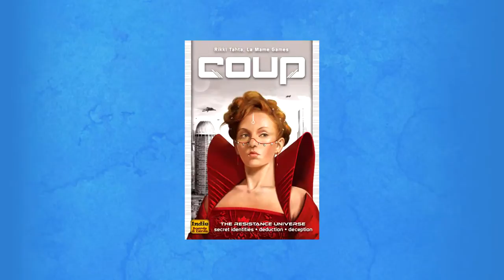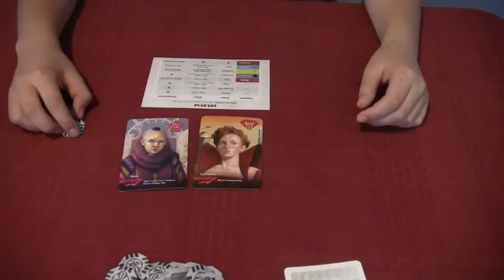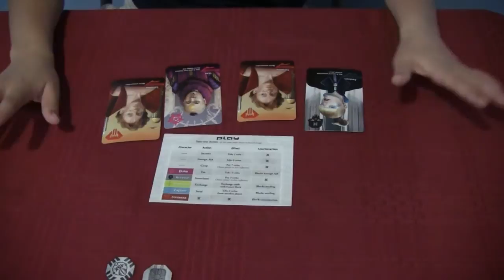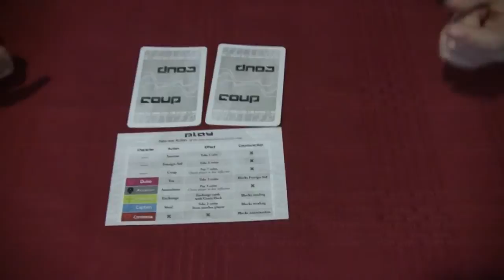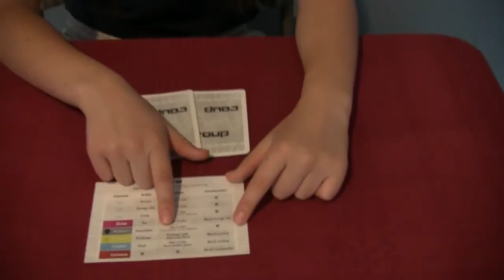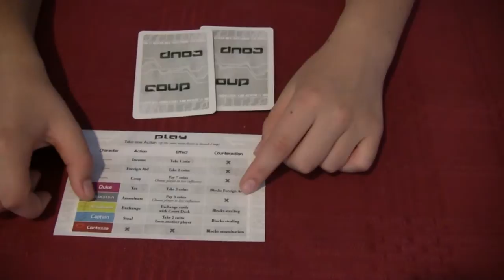Card Game Review: Coup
Coup is a fun card game of intrigue and bluffing. Up to 6 people can play - trying to be the last person standing. The game plays quickly and you'll want to play again right after.